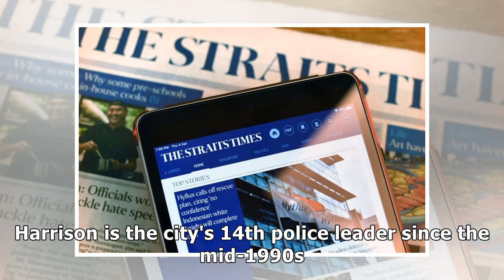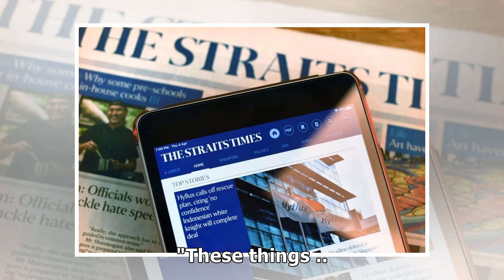At Least 1 Dead, 6 Injured as Gunman Opens Fire at a Cookout in Baltimore